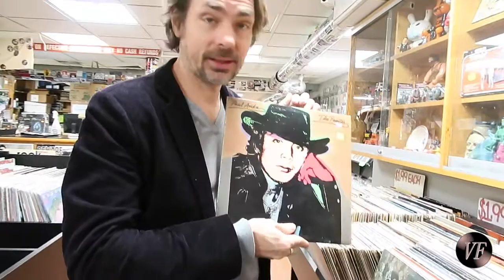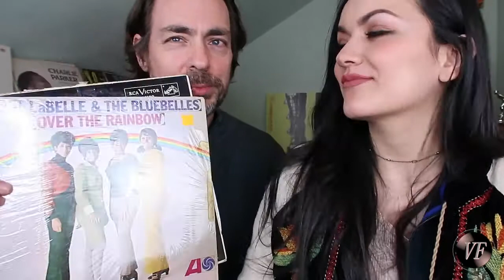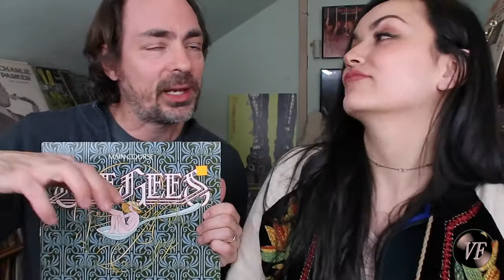Vinyl Fetish Club 4 - In NYC! Bee Gees' Main Course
After some nights on Broadway and a day at Generation Records in NYC, Randy spins some classic Bee Gees for Andi.